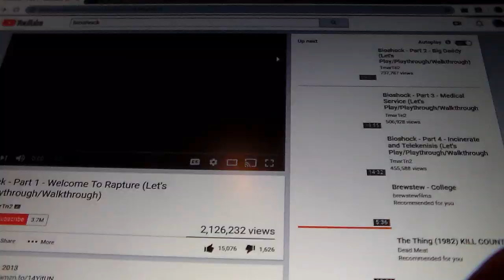The NATE!!!!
I know I had to wait till I got 20 subs to show my face but who cares it's my channel.